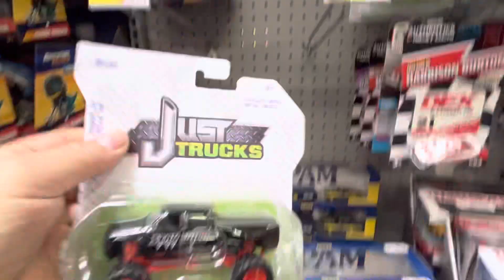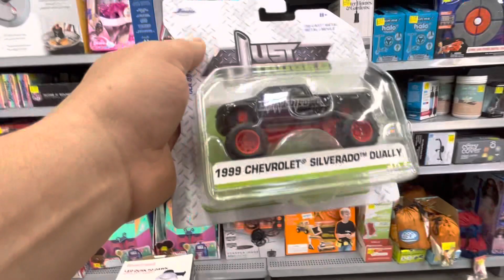Playdays Collectibles Thursday morning Hotwheels hunting at Walmart. 4.27.23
Good morning and happy Hotwheels Thursday. Safety first and prayers for everyone including my parents. Playdays Collectibles is now open!. We are all equal!. Safety first!. Please keep using all safety precautions at all times!. Thank you for your business and support. Don’t forget to visit my YouTube channel